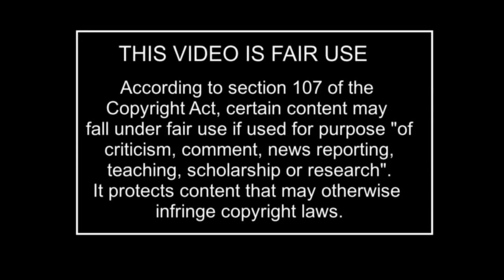FIFA 21 ULTIMATE *RAGE* COMPILATION #29 😡😡😡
Hey guys...

Welcome to the 29th episode of FIFA 21 *ULTIMATE RAGE* Compilation.

This video is a collection of various YouTubers & Streamers losing their shit while playing FIFA's latest edition - FIFA 21 ULTIMATE TEAM. These clips are filled with F* - Bombs being dropped, Tempers being lost, and Controllers being martyred.

Hope you all enjoyed FIFA 21 ULTIMATE RAGE COMPILATION #29

Make sure to leave a THUMBS UP on this video and comment suggestions for future videos down below.